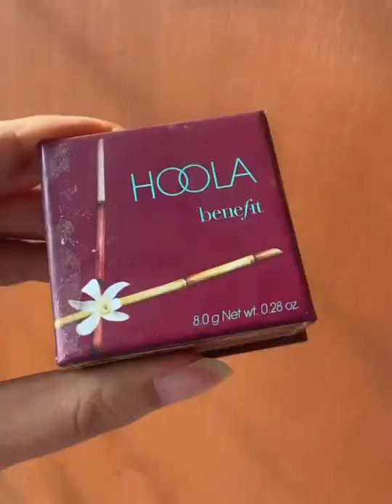No Makeup Look For Everyday Ft. Peri Brahma | Myntra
Best Of Brands. Fam, we’re ready to shoo away ‘em mid-week blues with peri_brahma6’s no-makeup-makeup look! 🥰 Check out ✨ Myntra's Youtube Channel for beauty tips, tricks, advice & more.

Ft.
💖 maccosmeticsindia’s Strobe Cream - Peachlite (9588415)
💖 maccosmeticsindia’s Prep + Prime Fix + Original (similar product: 9590429)
💖 esteelauderin’s Double Wear Stay-In-Place Makeup with SPF 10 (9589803)
💖 benefitindia’s Matte Bronzer Hoola (14412978)
💖 maccosmeticsindia’s Powerpoint Eye Pencil - Engraved (9589593)
💖 benefitindia’s BADGal Bang Mascara - Black (14411356)
💖 anastasiabeverlyhills_india’s Face Palette - Off To Costa Rica (similar product: 15693944)
💖 benefitindia’s Goof Proof Eyebrow Pencil (14411788)
💖 maccosmeticsindia’s Lip Pencil - Soar (9590781)